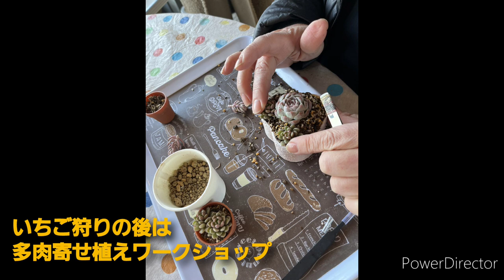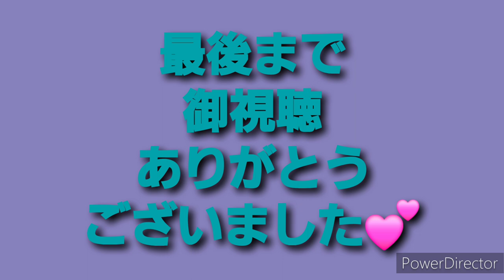2024年2月4日熟女タニラー珍道中いちご狩り&多肉狩り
毎日の
タニパト&
狩っ多肉や多肉事の
備忘録